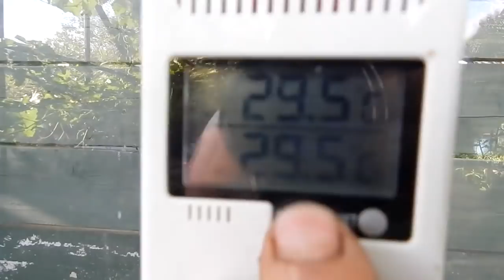Dave's Allotmernt. Potato Reveal 2018., Christmas Potatoes, Update & Raindance.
With only a few days of rain, the summer heatwave continues with a vengeance.
Today I harvested my Charlotte, Estima and Kestrel potatoes, as they had started showing signs of dying back.
I also planted some Charlotte potatoes in a bucket, for some Christmas Potatoes.
Also an update on my giant onions, and an update of what else has been happening on the plot since the last vid.
Oh, by the way, I also do a raindance, so if it doesn't work this time, I give up..:)
Cheers, Dave